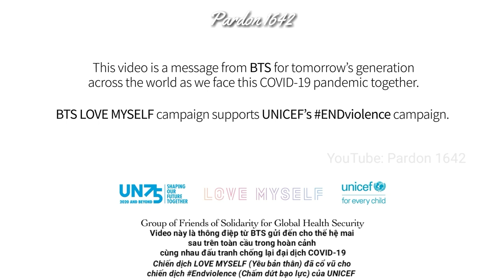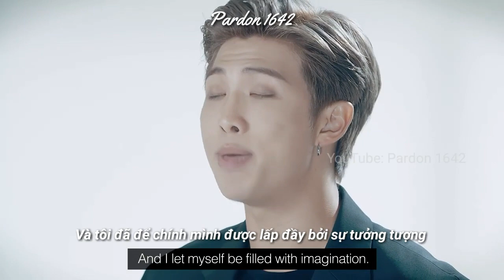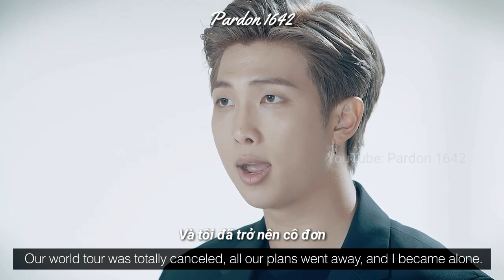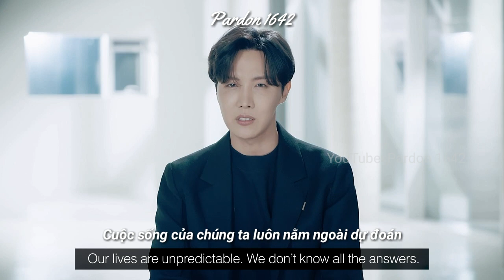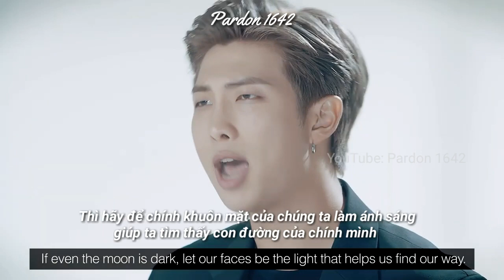[VIETSUB] BTS (방탄소년단) Speech at the 75th UN General Assembly | BTS phát biểu tại Liên Hợp Quốc 2020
BTS (방탄소년단) Speech at the 75th UN General Assembly
BTS (방탄소년단) Speech at the 75th UN General Assembly vietsub
BTS vietsub
bangtan vietsub
bangtan bomb vietsub
BTS UN vietsub
BTS UNICEF
BTS UNICEF vietsub
BTS UNICEF 2020 vietsub
Life goes on vietsub